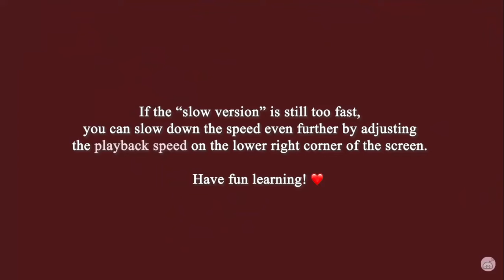ITZY "마.피.아. In the morning" - "In the morning" - Lisa Rhee Dance Tutorial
Hola Rosétubers, Bienvenidos a mi canal

Perdonen por no subir videos, CREO que llevo como 5 días que no subo videos, pero aquí traigo el video que les dije 😅😅😅

Este es el Dance Practice Tutorial de In the morning de ITZY, espero que les guste, ahora los créditos.
Y los créditos son para: imlisarhee

¡GRACIAS! por todo Rosétubers, los amodoro, los veo en un próximo video.

hasta pronto BYEEEEEEEEEEEEEEE 😍😘😘